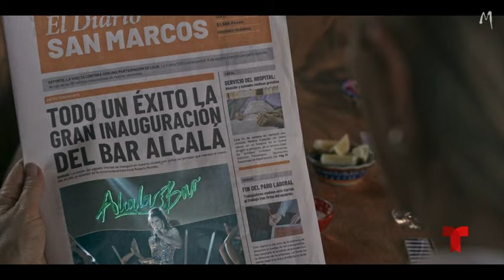Pasion de Gavilanes 2 - Gabriela le dice a Sara que Demetrio esta interesado en ella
Capitulo 7-8 - Gabriela desayuna en la casa de Sara, hablando de Rosario y de Demetrio y su interes por Sara.

"Pasion de Gavilanes: Nueva temporada" (2022, Telemundo), con Mario Cimarro y Danna Garcia, Juan Alfonso Baptista y Paola Rey, Michel Brown y Natasha Klauss.

© Copyright - Telemundo Network Group LCC

^ Si usan mis edits, porfa no pongan sus marcas o al menos indican de donde lo han descargado ^